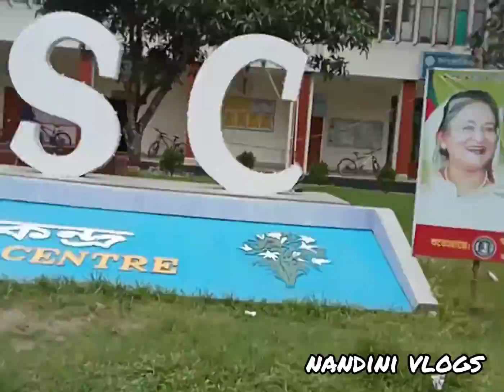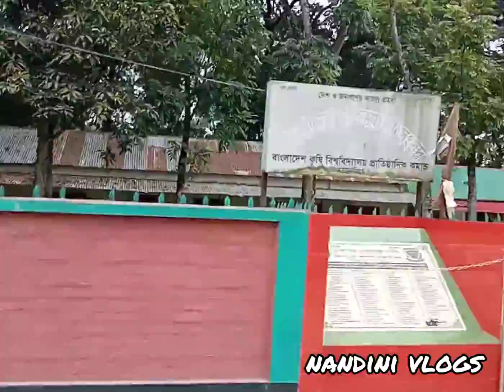A short clips on Bangladesh Agriculture university।।।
A short clips on Bangladesh Agricultural University natural beauty